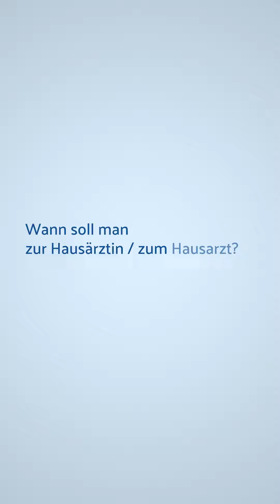Leitfaden "Wohin mit welcher Krankheit?" Unregelmäßiger Herzschlag